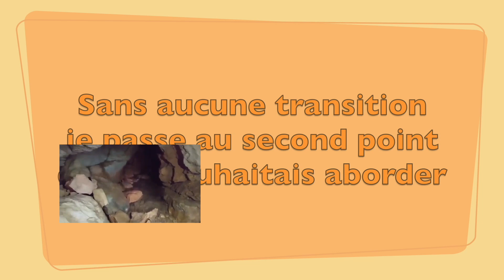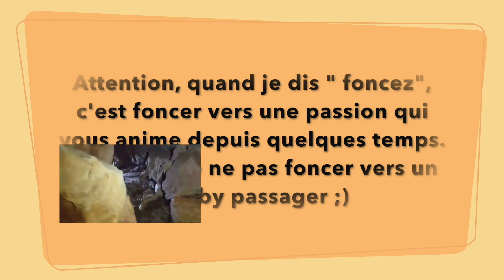Mon parcours scolaire ( harcèlement et mauvaise orientation )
Aujourd'hui une vidéo que vous m'avez beaucoup demandé. je vais apporter quelques petites précisions :

Numéro vert Harcèlement scolaire :
3020

Bien que certain se reconnaitront pour mon cas, c'est mon parcours. Je n'incite pas à la déscolarisation ou à en faire le moins possible ;) Je veux simplement appuyer sur le fait que si le cadre scolaire standard ne vous convient pas tout comme moi, ça n'est pas une fatalité.

Apprendre en autodidacte comporte bien sûr le risque de mal comprendre ou mal apprendre, il faut rester ouvert d'esprit et ne pas avoir peur de désapprendre pour réapprendre mieux.

Un parcours scolaire standard, la FAC, etc ... est bien sûr très formateur, si tenté que l'on s'y sente bien. Voilà pour les quelques petites précisions, n'hésitez pas à me donner votre avis, vos retours dans les commentaires